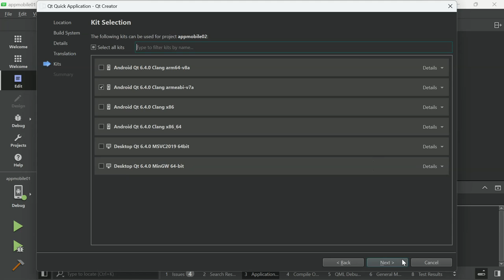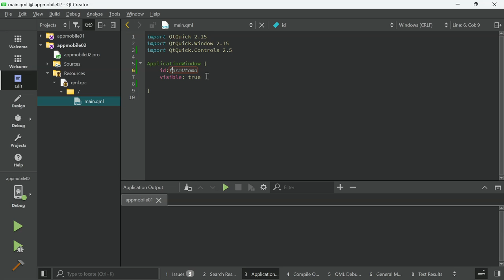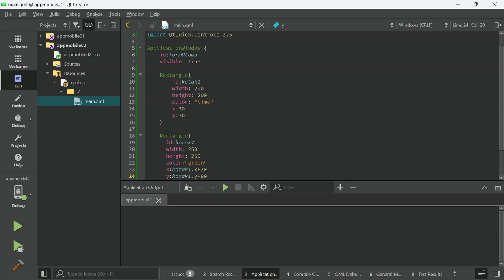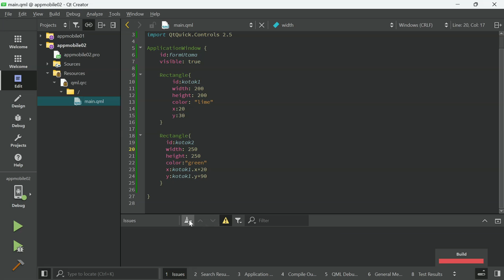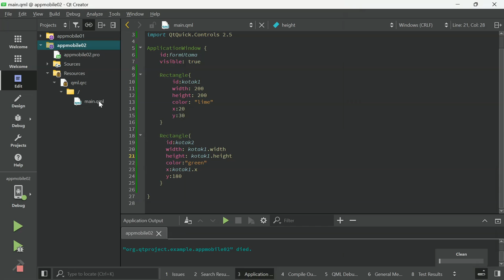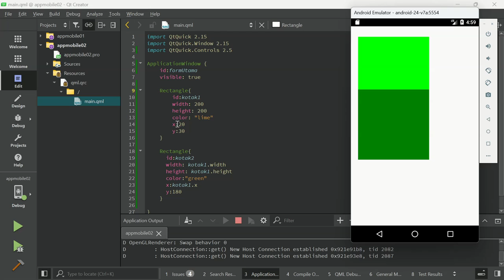05 posisi x dan y suatu objek QML Android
pada video ini dijelaskan penggunaan sumbu koordinat x dan y untuk mengubah posisi objek komponen pada QML